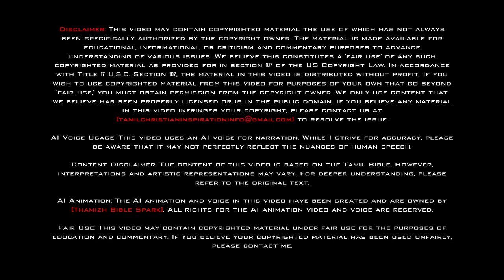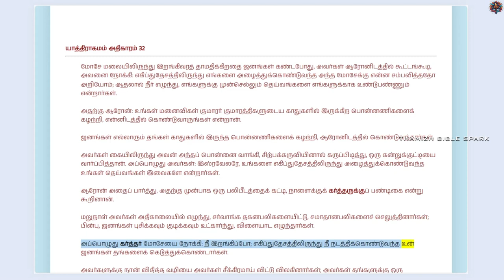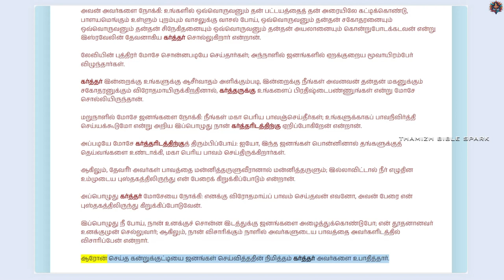யாத்திராகமம் - அதிகாரம் 32 | ஆடியோ பைபிள் | Tamil Audio BIBLE | Exodus - Chapter 32